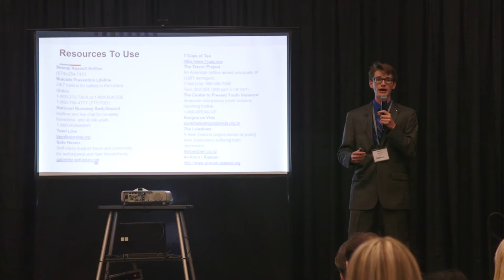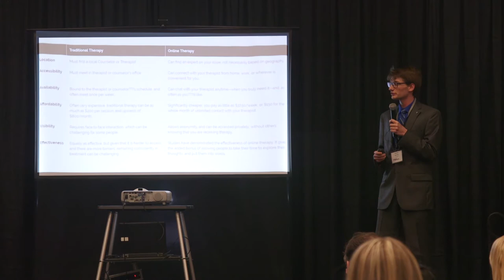Innovation Celebration - Matthias Roening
Matthias Roening represents the Medicine and Health Care field.
The Innovation Celebration 2018 is a student showcase for student professionals from the Blue Valley Center for Advanced Professional Studies. This showcase was the largest of it's kind in the world. Students across professional disciplines presented their projects to peers, parents, professionals and our community.